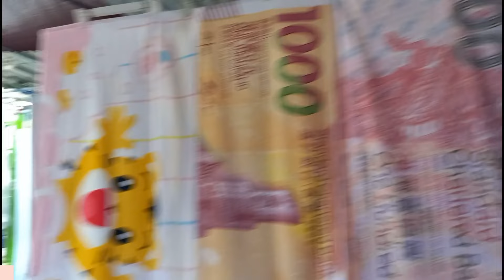NIGHT MARKET WANCHAI HONGKONG # LITTLE QUIAPO HK.